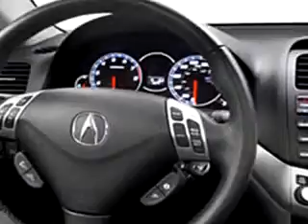2006 Acura TSX Springfield Acura Springfield, NJ 07081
2006 Acura TSX- imagine driving this GRAY 2006 Acura TSX, equipped with a 4 Cyl. engine with 50,504 miles. enjoy this great car with features like Power Sunroof, Leather Upholstery, Side Air Bag System, Cruise Control, Anti-Theft Devices, Multi-Function Steering Wheel, Airbag Deactivation, and much more. Enjoy the drive and have peace of mind in this 2006 Acura TSX. see us at Springfield Acura today!
miles-  50,504
vin- JH4CL96856C038335

Springfield Acura
243 Route 22 East
Springfield, New Jersey 07081